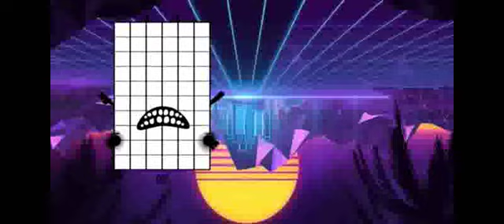Candybots Numbers Band (1-100) Square